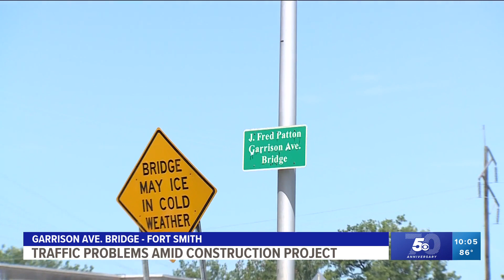Fort Smith Police warn of traffic problems amid Garrison Avenue Bridge project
To help alleviate a lot of  headaches for the next 6 months, Fort Smith police are strongly encouraging you to find alternate routes to the Garrison Avenue Bridge.